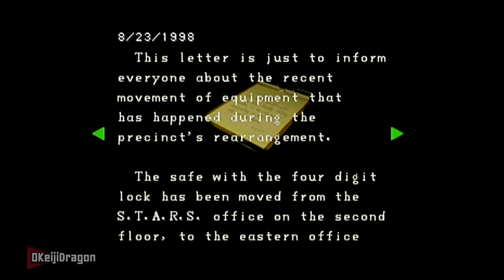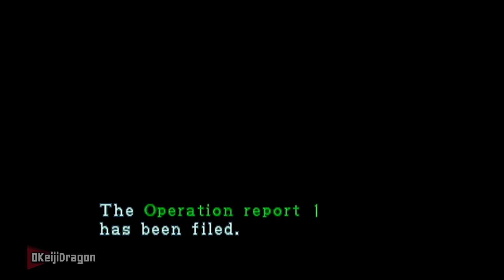(Part 23) Resident Evil 2 (Nintendo 64) | Leon B | Mr. X + N64 Costume | PEMNAS Playthrough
Turn on [CC] for my commentary. YouTube is disbanding annotations, so now I've converted them into closed captions.

Man, it's been a while! Welcome to the twenty-third part of my eleventh PEMNAS series. Finally, after taking ANOTHER year long hiatus I return to the Nintendo 64 port of the Survival Horror smash-hit, Resident Evil 2! In the best possible quality presented, with the Expansion Pak and recorded through S-Video!

The Nintendo 64 port is known for its then-breakthrough of compressing two PlayStation CDs worth of (redundant) data into a 64MB cartridge (or 512 megabits for you bits enthusiasts). Although the port compromises some minor details to achieve it being on the N64, the port features exclusive content including a new control scheme (dubbed "First Person Controls"), an Item Randomizer, a Violence Adjuster, and Blood Color Adjuster. Of course, who doesn't want the maximum amount of violence or red blood? Other features include new costumes created by Angel Studios, the developer that ported RE2 to N64 alongside Capcom, and the new, detailed EX Files, which elaborate certain plot details of the series at the time.

There are lots of playthroughs of this game now, but back then there weren't that many good quality videos of the N64 version. One day though, I got the game for dirt cheap and I thought I might as well record myself playing it and offer my commentary if just for the heck of it. Not the spoken kind of commentary, but annotations that consist of nerd trivia, jokes, personal reflection on certain parts, pointing out oddities, opinions, and such.

I don't know how long it'll be till the next episode, but regardless I'm continuing this series! The playthrough has already been recorded and is just ready for editing at least. PEMNAS stands for "PLEASE EXCUSE MY NOOB ASS SKILLS." I invented the term myself.